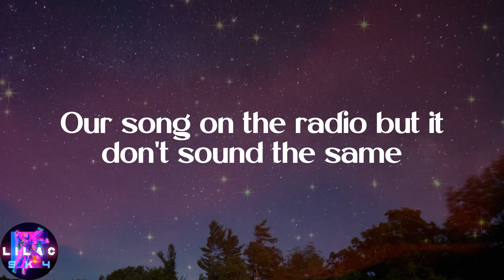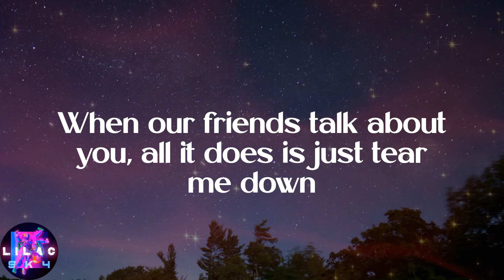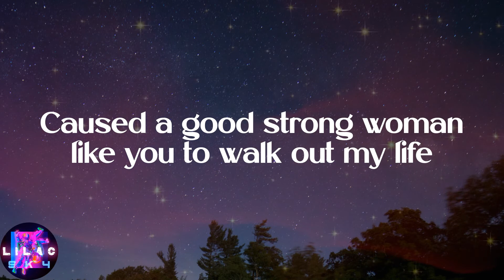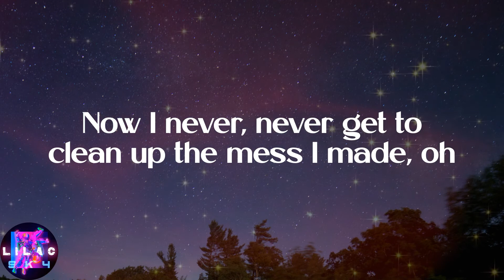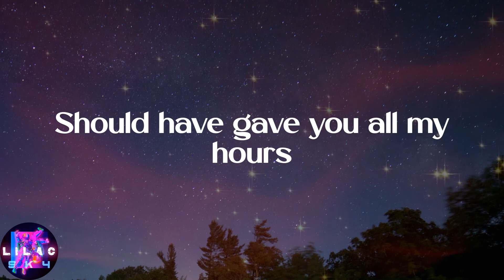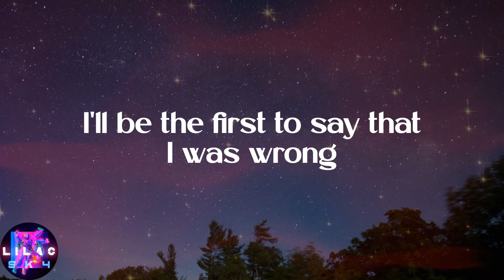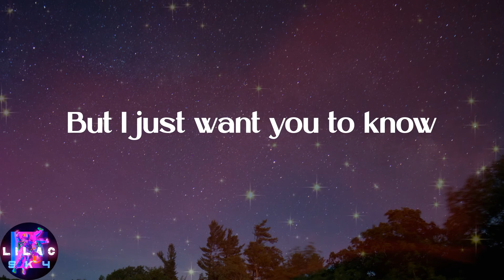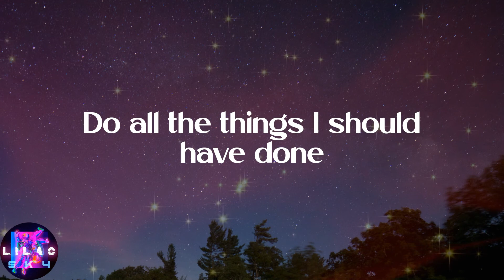Bruno Mars - When I Was Your Man (Lyrics)